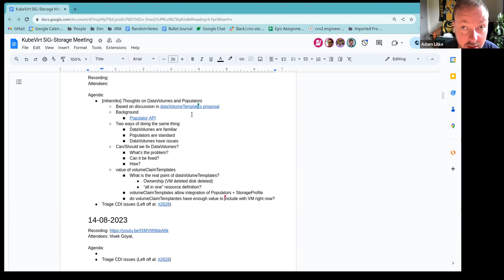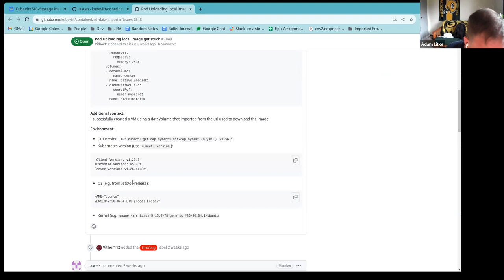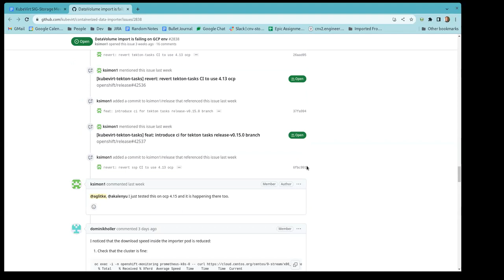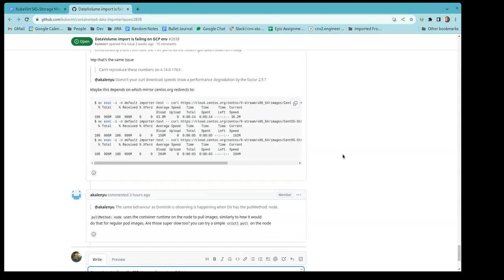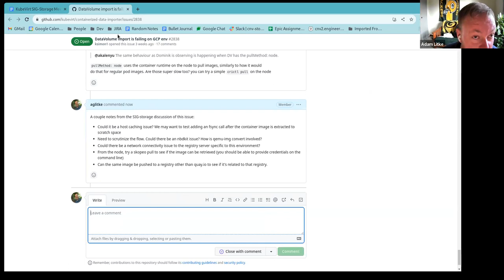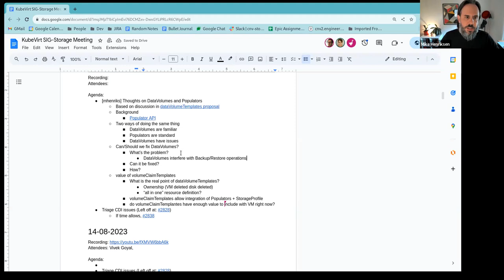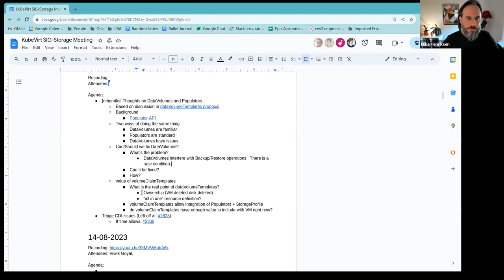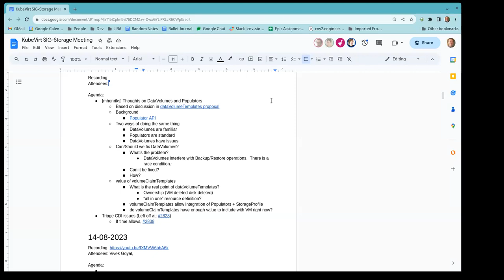SIG - Storage 2023-08-28